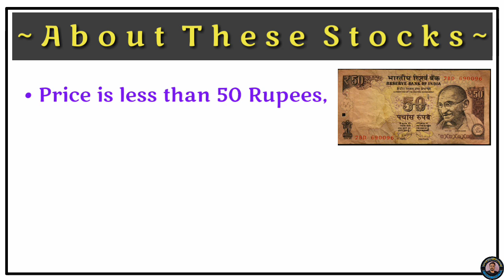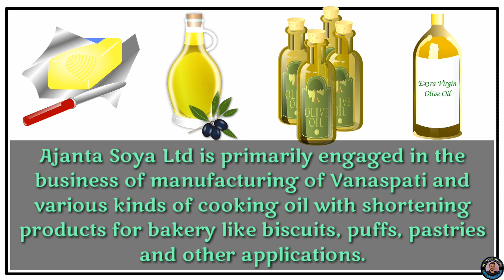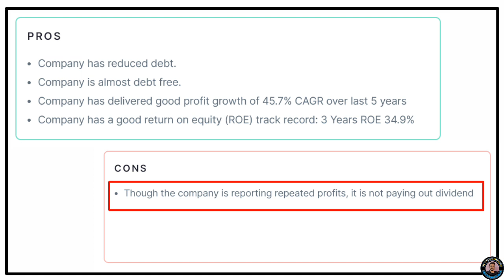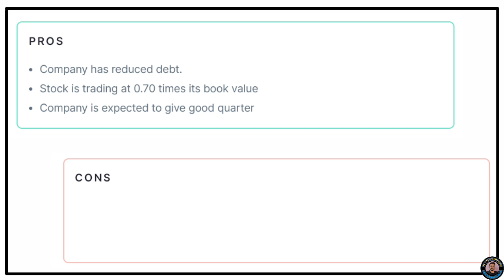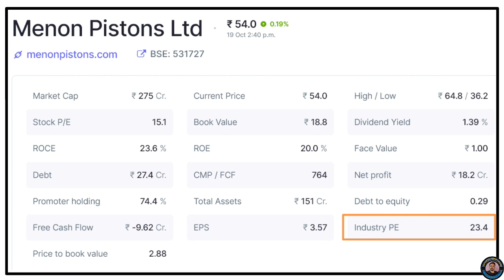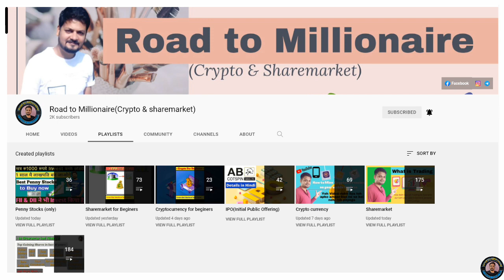Best Penny stocks to buy now | Penny shares under 50 Rupees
Best Penny stock to buy now | Penny shares below 50 rs |
Penny stock to buy today

Open free Demat & Trading account, links are in below

Good penny stocks to invest in
Top 5 penny stocks to buy now
Top penny stocks to buy today
Cheapest stocks to buy today
Best indian penny stocks today
Penny stocks
Penny shares
Penny stock
Penny share
Road to millionaire
Shorts
Share market
Stock market
Below 50 rupee shares to buy now
Under 50 rs shares
Best stocks to buy now
Small stocks to buy
Small shares to buy
Multibagger stocks
Buy
Invest
best penny stocks to buy now